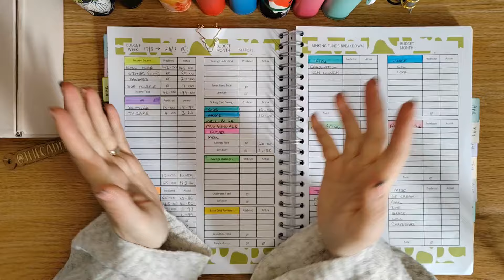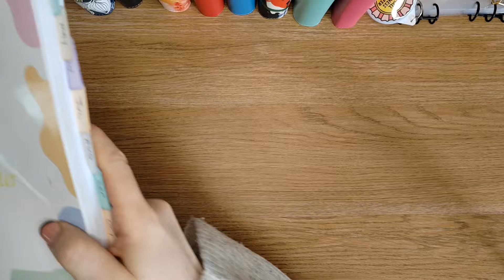Closing Out Week 4 of March🍀 • We Made It🥳 • Meal Planning🍝 • Tight Budget ⚖️• Side Hustle • Savings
Thank you very much for supporting our journey 🥰🥰🥰

We are a UK large family starting a journey to battle through massive debts to see light at the end of a very long, dark tunnel.

We'll both receive £5 each from MONZO. 🎉💷All you have to do is spend on your card (as little as you like!) within 30 days for the referral bonus to be given to us both. Here's the link:

Topcashback is an amazing site, simply shop as normal online & get a % back.
Use my ref link to sign up & Topcashback will give you £10!🎉💷

Fancy a coffee ☕but live to far away? You can use this link to treat me to a coffee. I'll make one at home & pop the gifted amount towards my £39k debt. ☕